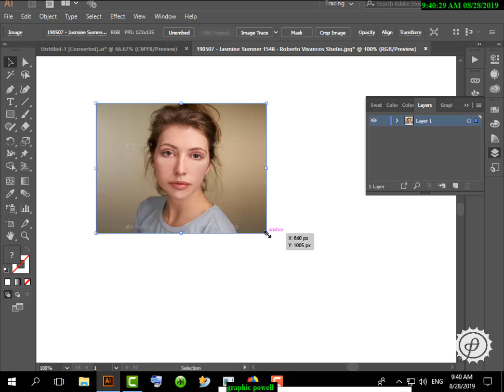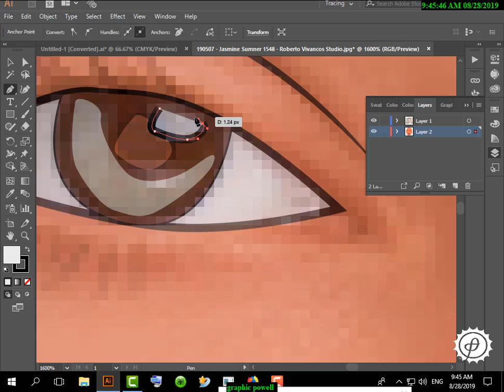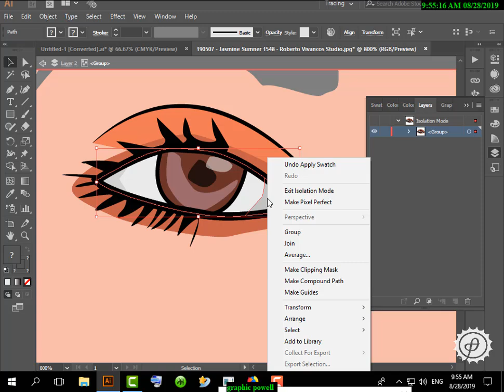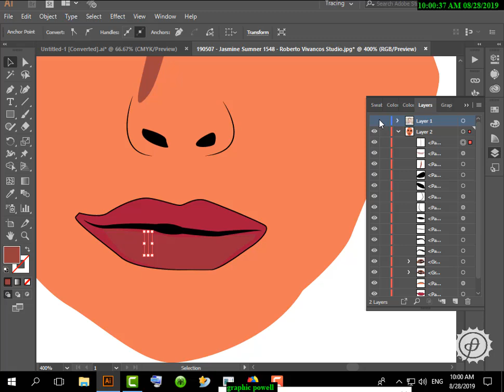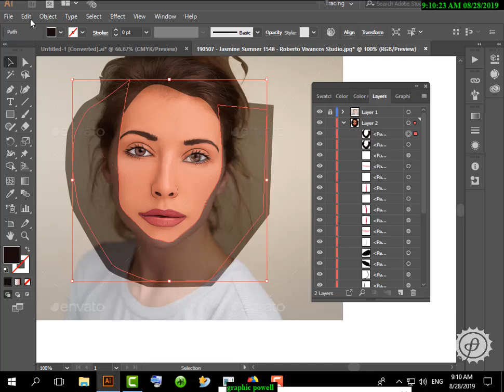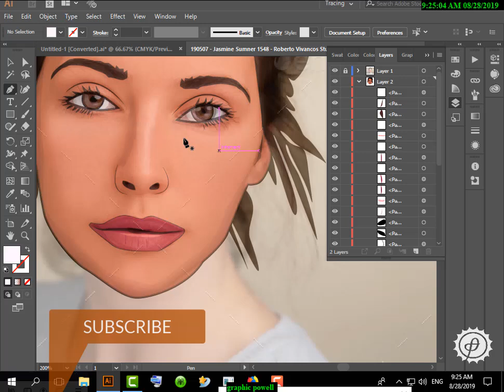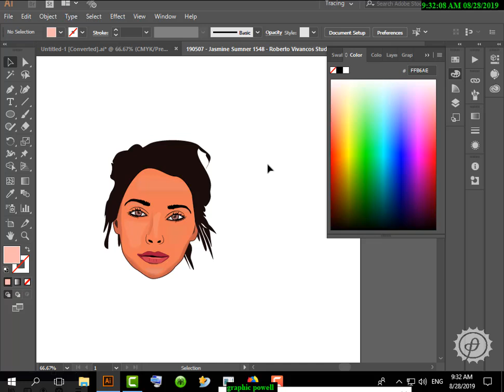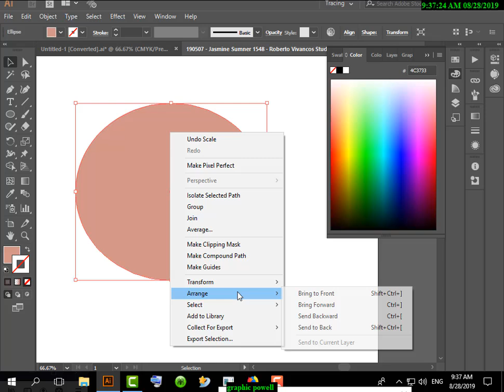How to make Cartoon portrait tutorials for beginners and advanced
Learn step by step illustration with graphics powell